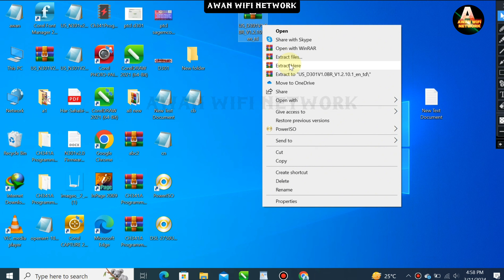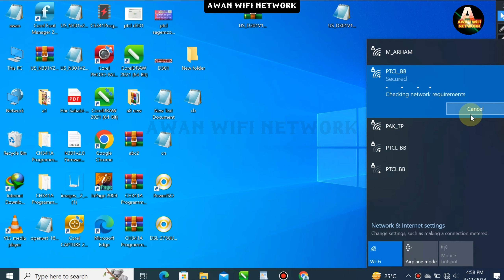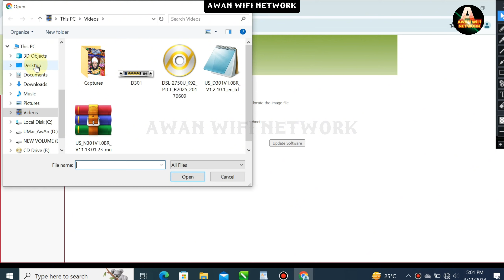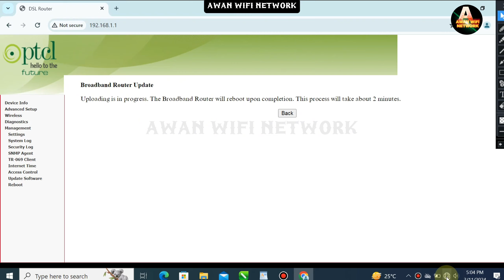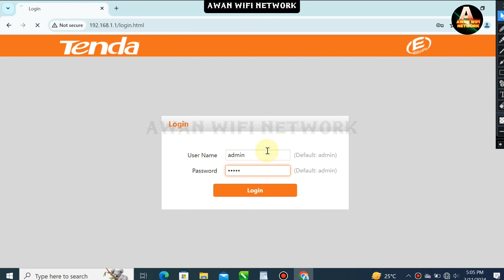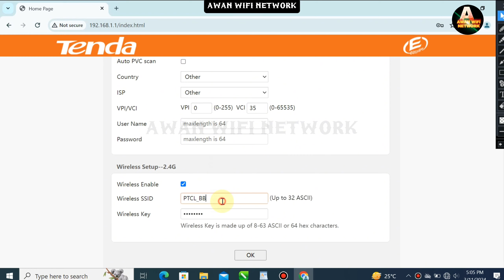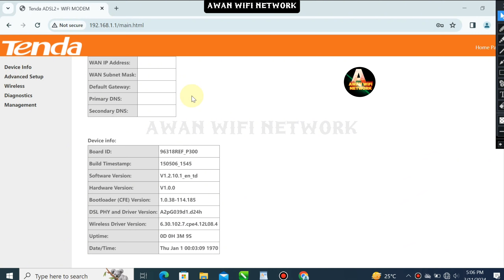Ptcl Modem Mein Tenda Ka Firmware Update Karein | How To Convert Ptcl Modem To Tenda Firmware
Ptcl Modem Mein Tenda Ka Software Update Karein | How To Convert Ptcl Modem To Tenda Firmware | Ptcl to Tenda
How to Install Ptcl Modem Tenda Firmware
Ptcl Modem To Tenda Update.
Apne ptcl ky modem ko tenda mein convert krein.
Ptcl To Tenda Update
Ptcl Kasda KW5815U To Tenda Firmware Update.
Install Firmware Ptcl Modem.
How To Install Ptcl Modem Firmware easy step by step Urdu/Hindi.

.End.